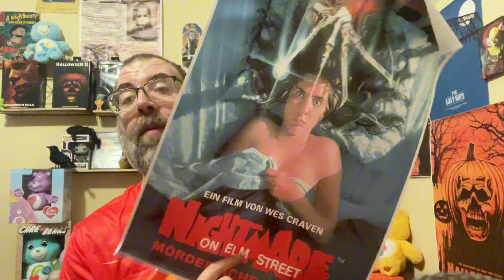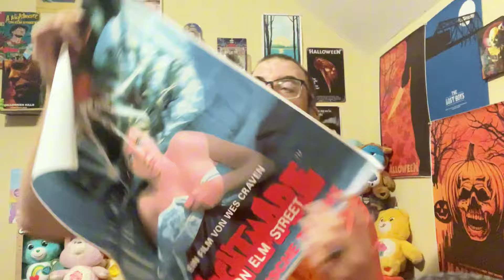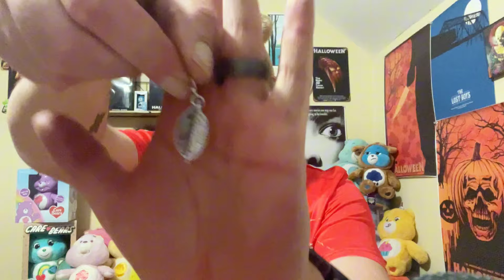Celebrate Friday With Me AND A Cute Jewelry & Decor TEMU HAUL! TGIF and Stop On By!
:) I like to shop, craft, bake, and talk classic horror. I'm doing a lot of Temu Hauls (hence the name), and I enjoy that quite a bit. I hope to do more stuff soon, though. Thanks for stopping by!

WARNING: There is light flashing/color changing effects at 17:09 for 6-8 seconds. Comment if you enjoyed the Disco Break!

Thanks! :)

JOIN THE INFLUENCER PROGRAM WITH MY LINK!

1. Use this URL in your Desktop/Mobile Browser

OR

Thanks again for watching. Have a nice day! :)